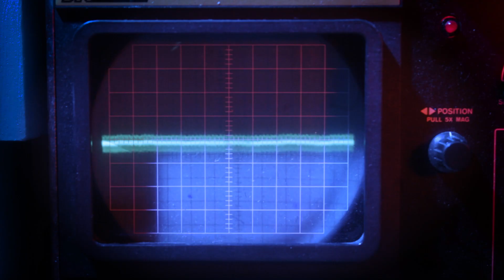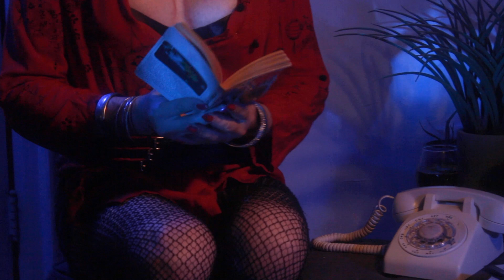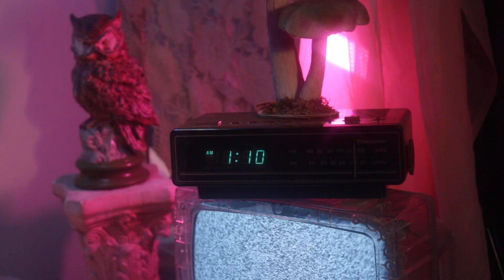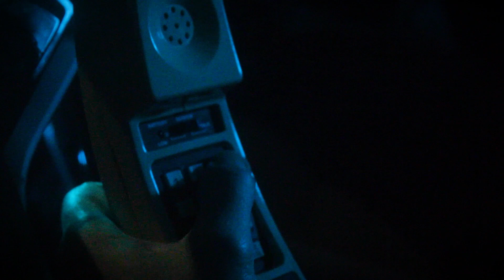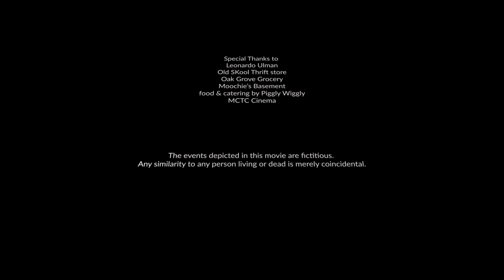TELEPHONE (2021)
The Wonder Room Presents
a Shadows Production
'TELEPHONE'
Starring Krystal Kleer

A woman is terrorized by a Killer over the telephone in this shocking 80's Thriller.
Directed by Antonio Freeling.
(2021)